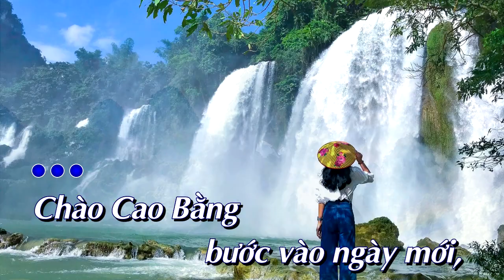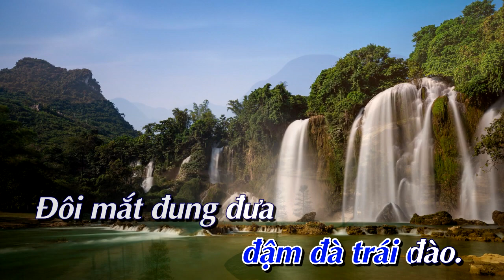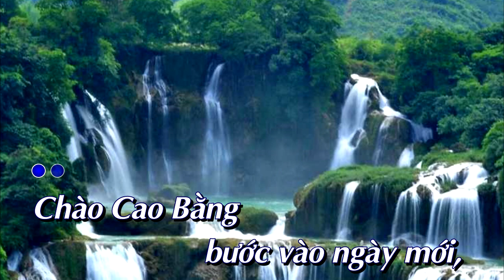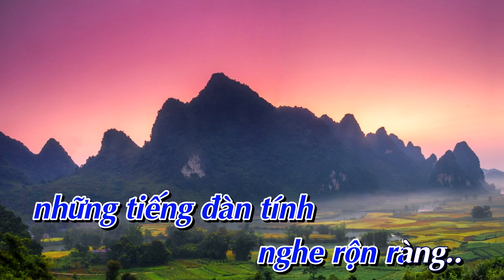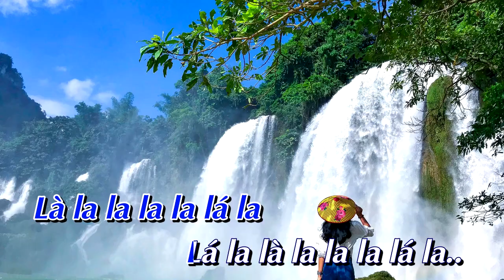[Karaoke] Cao Bằng ngày mới _ tone Nữ [Bình Quân Anh]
✔ Karaoke:  Cao Bằng ngày mới      ✔ Tác Giả:   Bảo Chung
✔  Lời bài hát  Cao Bằng ngày mới
Chào Cao Bằng
bước vào ngày mới,
những cánh đồng lúa
ven sông Bằng.
Những cánh rừng trúc
trên Phja Bioóc,
những tiếng đàn tính
nghe rộn ràng..
Từ Nguyên Bình
tới miền Pác Bó,
tới núi rừng chiến khu
Trần Hưng Đạo.
Có những người
góp những bàn tay,
xây dựng nên
Cao Bằng ngày nay..
Cao Bằng ơi
sao thân thương quá,
ngọt từ trái lê
đậm đà trái đào.
Đôi mắt đung đưa
say câu hát lượn,
đã xa rồi
vẫn còn vọng nàng ơi..